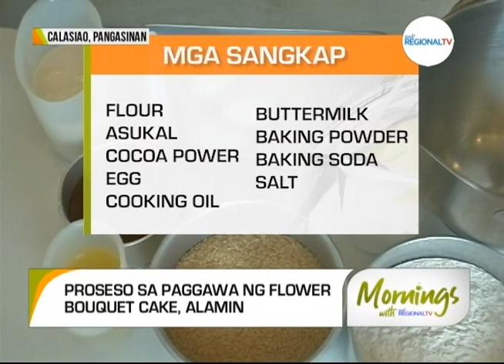Mornings with GMA Regional TV: Mangan: Flower Bouquet Cake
Proseso sa paggawa ng flower bouquet cake, alamin.